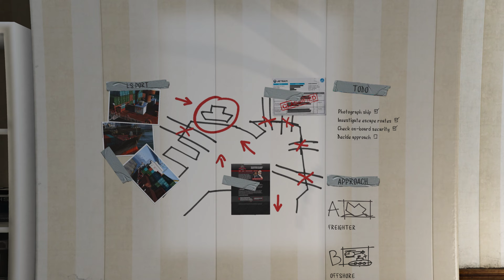🎮 [4K] Grand Theft Auto 5 | Real Traffic mod | Next-Gen Ultra Graphics Gameplay - Part 27 | GTA 5 PC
⚠️Cutscenes may break car models⚠️

🎮 PC GAMING SPECS :
✅  Graphics Card GPU : NVIDIA MSI GeForce RTX 3080 Ti GAMING X TRIO 12G
✅  Processor CPU :  AMD Ryzen 9 5950X
✅ CPU Cooler : Corsair iCUE H150i RGB PRO XT
✅  Memory RAM : 32 GB KIT DDR 4 3600 MHz
✅ Motherboard : ASUS TUF X570-PRO WiFi
✅  SSD 1 : WD Black SN850 1 TB
✅  SSD 2 : WD Blue SN550 2 TB
✅  Power Supply: EVGA 850 GQ
✅  Monitor : DELL ALIENWARE AW3420DW
✅  Monitor2 : 28" LED Samsung U28E590

🎮 EQUIPMENT:
✅ Keyboard: RAZER ORNATA V2
✅ Mouse: RAZER NAGA TRINITY
✅ Mouse Pad: RAZER GOLIATHUS CHROMA
✅ Headset: RAZER KRAKEN ULTIMATE
✅ Controller: Sony PlayStation 5 DualSense Wireless Controller

QuiLliXs Cyberpunk 2077 Xbox Series X PS5 PlayStation 5 PC Gameplay Walkthrough Tutorial How to Epic Funny Brutal Fails Wins Moments Compilation No Commentary Cinematic Official Trailer Gameplay Top Most Anticipated Upcoming Open World Games Next Gen RTX Ray Tracing 2021 Part 1 GTA 5 GTA V Warzone Call of Duty Grand Theft Auto V Red Dead Redemption 2 Fortnite Multiplayer 1080p HD 60fps Part Ending Boss Fight Full Game Men of War Mafia Definitive Edition Battlefield V 5 Enlisted Gameplay GTA 4 GTAIV Definitive Edition Ultra Graphic San Andreas GTA SA v2 Little Nightmares Tom Clancy's Ghost Recon: Wildlands Hell Let Loose Stubbs the Zombie in Rebel Without a Pulse Riders Republic Call of duty Vanguard Dying Light Journey Days Gone Motor Town: Behind The Wheel